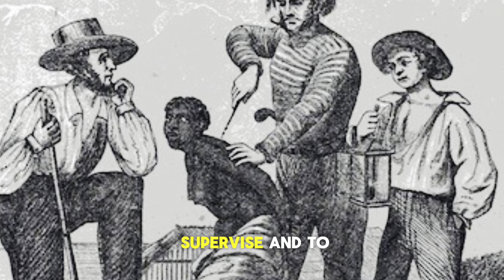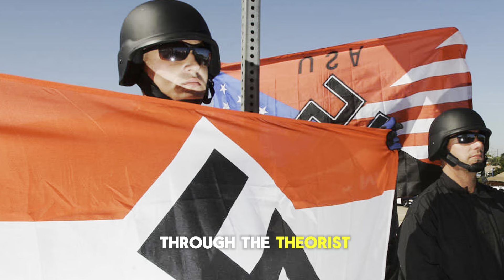What is the reason for whiteness?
The idea of whiteness as it is today is a fairly new construct. The reason it was created was to divide and conquer. To uplift some people while oppressing others.